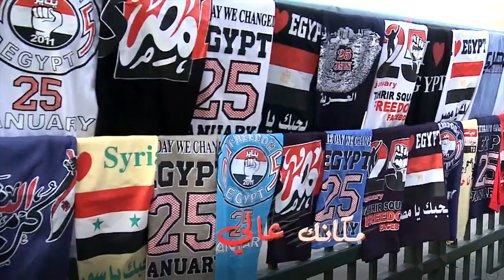فيديو كليب اغنية ثورة 11 11المصرية التي دعا لها عبدالله الشريف محمد علي ومعتز مطر،،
عمل ابداعي لعبدالله الشريف